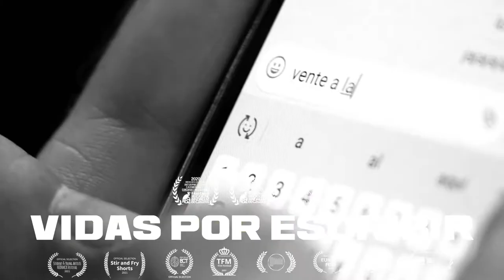Reel César Déneken